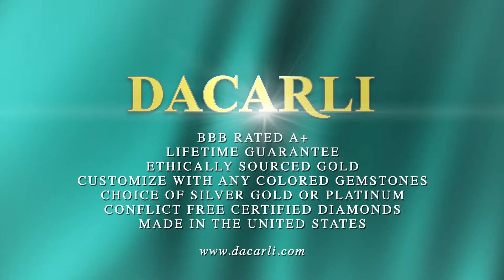Round Purple Amethyst In Heavy Antique White Gold Diamond Ring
This ring is set with a 1.50ct center amethyst and 0.55cts of round brilliant diamonds.

The deep royal purple amethyst has a checkerboard top and mounted in an antique style setting. Six squared prongs hold the amethyst. In addition, brilliant white diamonds are set within milgrain on the split shank. The gallery is created by milgrain U shapes which leads the eye to the center gemstone. The royal color, the gem of February and 6th anniversaries, the amethyst is associated with easing and soothing transitions and makes a great and affordable gift.